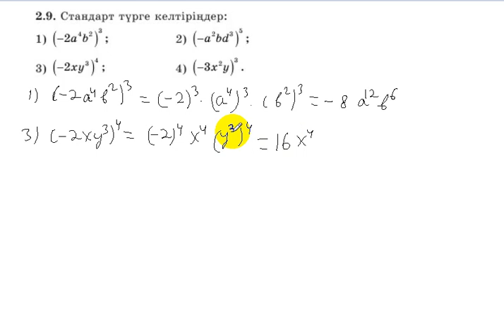7 сынып. Алгебра. 2.9 есеп. Бірмүшені дәрежеге шығару.